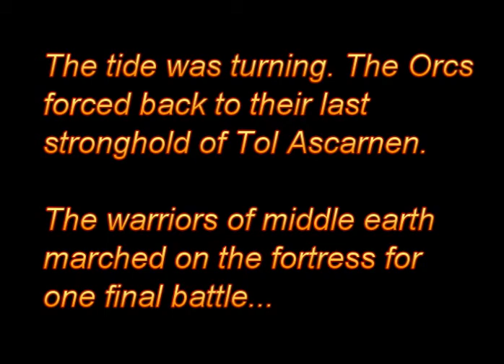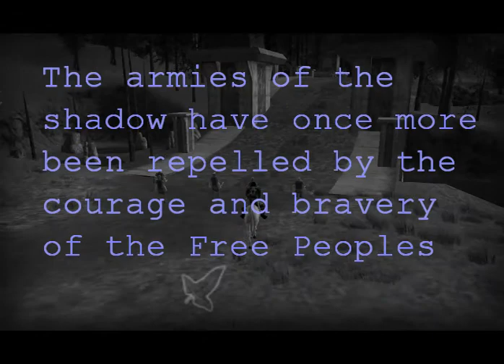Champions of the Moors: Original Pt2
The first ever event on Lotro Laurelin